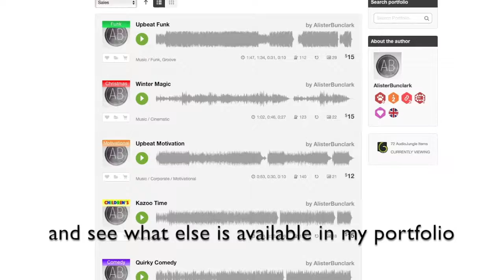Happy Day - Royalty Free Music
‘Happy Day’ is a bright and upbeat acoustic track lead by melodic mandolin. With a fun clap-a-long beat, this track features shuffling drums, twinkly toy piano and sweet strings. Perfect for positive productions, trailers and commercials.

If you purchase this track, please remember to leave me a 5⭐ rating, thank you!